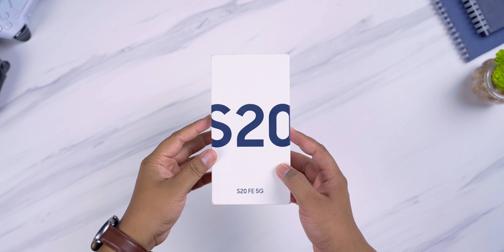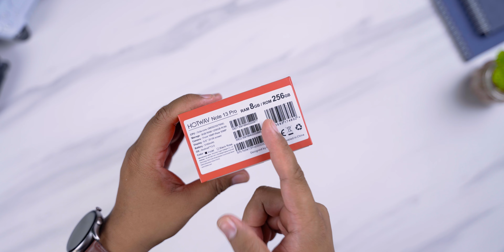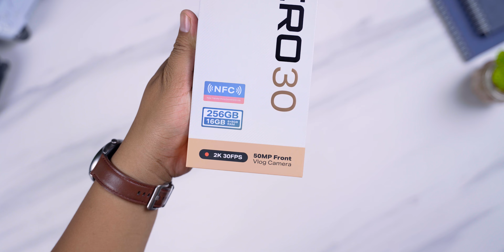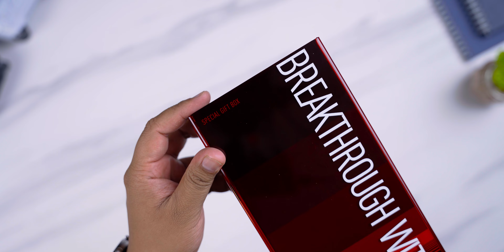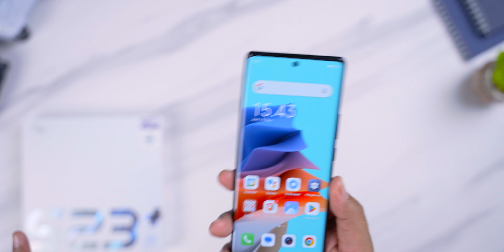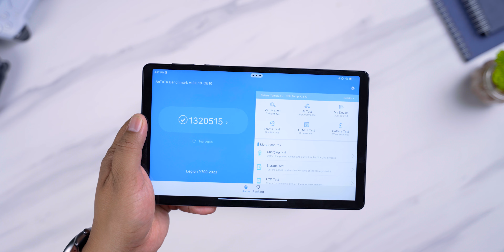JUAL RUGI! HP MEWAH ex Review NOVEMBER 2023